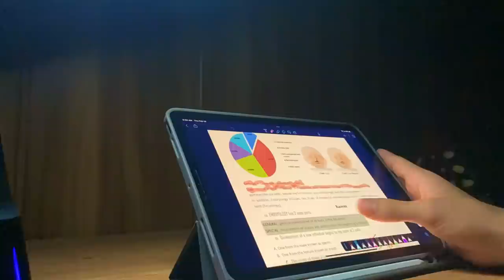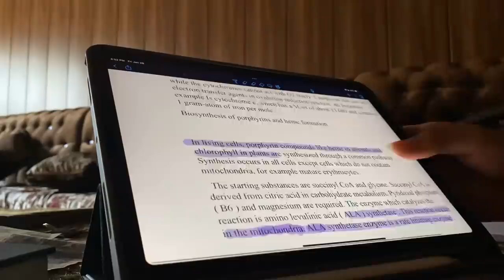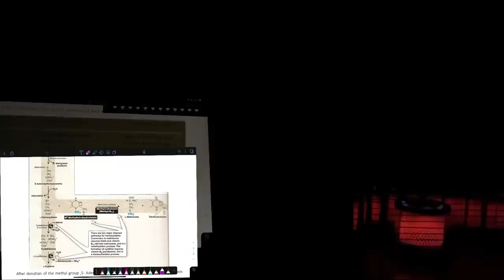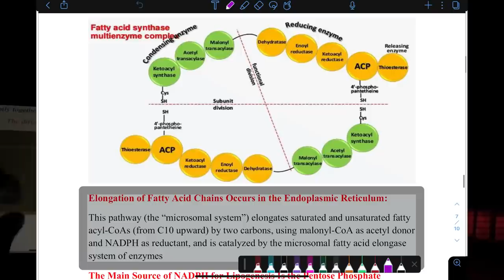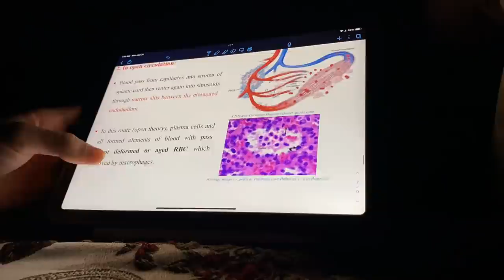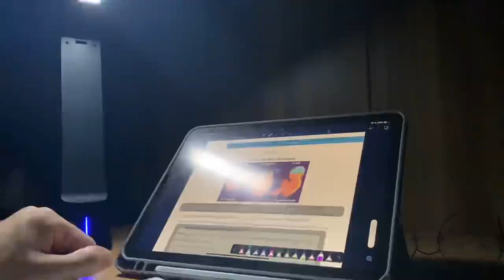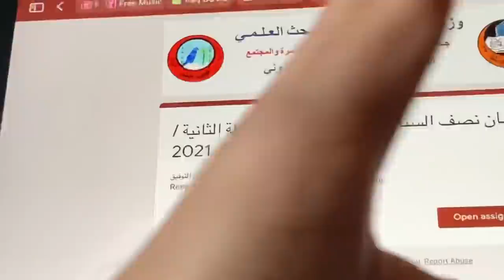اصعب فتره في حياة طالب الطب 🧑‍⚕️🩺| vlog 25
قناه تلي